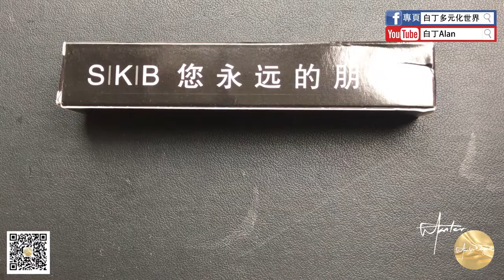Fountain pen review鋼筆評論 71 SKB派顿F10